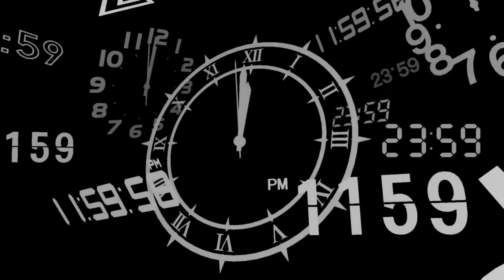New Recruit | Persona 3 Reload Part 52